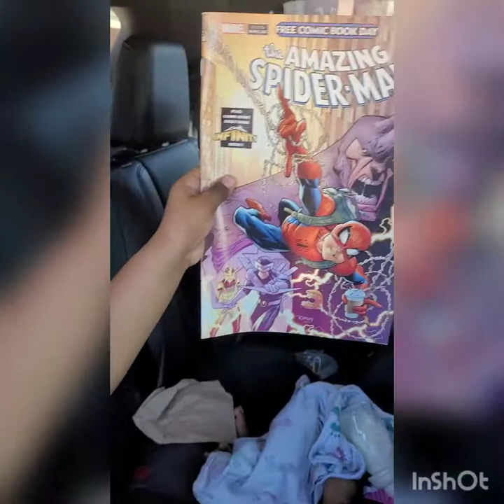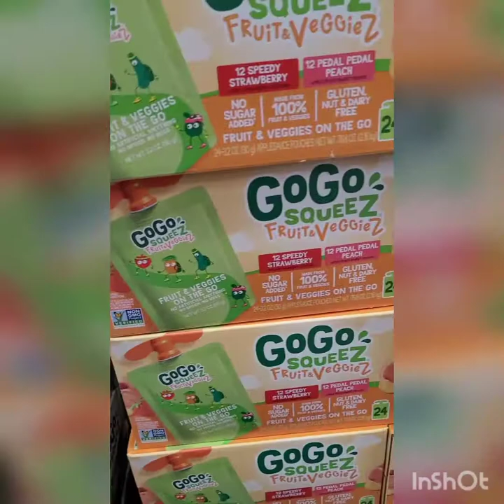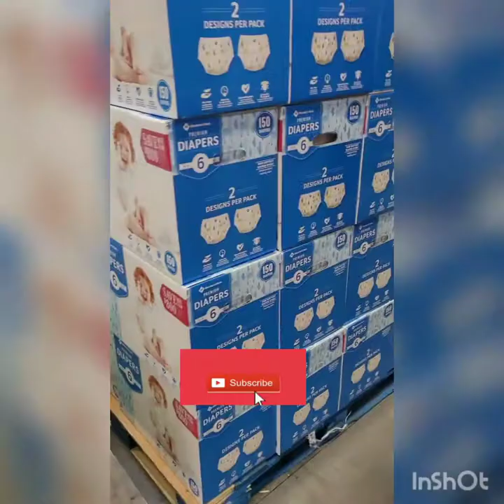Free Comic Book Day and Saturday Shopping!!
Check out Kiki, Mar Mar and Baby Ava day out!!